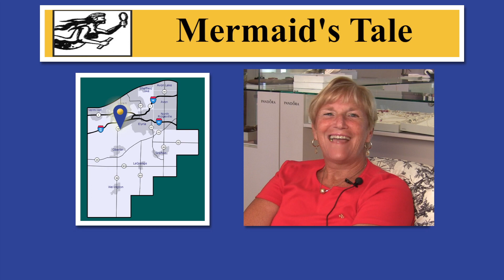Mermaid's Tale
The Mermaid's Tale is a quaint, fashion savvy boutique nestled in Historic downtown Amherst, Ohio. When visiting our boutique you will truly feel like an old friend. The Mermaid's Tale is well known for its superb quality of unique jewelry and personal accessories. At The Mermaid's Tale, we are committed to offering you the highest quality products while maintaining the utmost integrity in all our business practices. It's undoubtedly about you, our customer, and how you express yourself. We are dedicated to making your experience with us nothing short of extraordinary. We invite you to peruse The Mermaid's Tale where you will find exquisite yet affordable fashion trends inspired by designers such as Pandora, Spartina 449, Metalsmith Sterling, Marah Lago, Little Miss Matches, Meredith Baxter, Vera Bradley and more!